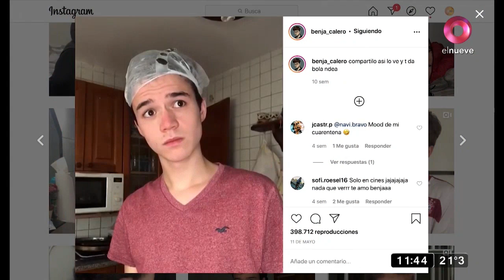Benja Calero y su relación con sus seguidores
Mateo nos presenta a un influencer que nos transmite realidad, Benja Calero.